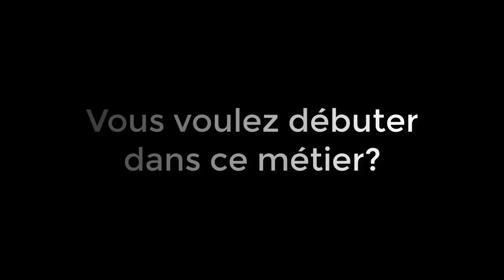Comment réaliser un dégradé de 3 couleurs l Yournails International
✅Infos formation formes artistiques (stilleto, amandes russes, edge, diamant, amande moderne, amande gothique, coffin, ballerine, formes en C curve...) •

✅Réponses aux questions que vous vous posez sur les formations •

MUSIQUE Wonki-Deep Ocean
LES PLUS DES FORMATIONS YOURNAILS:

DES QUESTIONS?

AUTRES TITRES:

faire un dégradé sur ongles
nail art dégradé
dégradé de couleur ongles
réussir un dégradé
faire un dégradé
comment réussir son dégradé
vernis à ongle dégradé